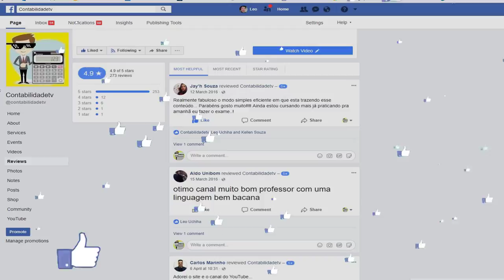🔴 3 dicas para ensinar educação financeira aos filhos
Saiba como ensinar educação financeira para as crianças